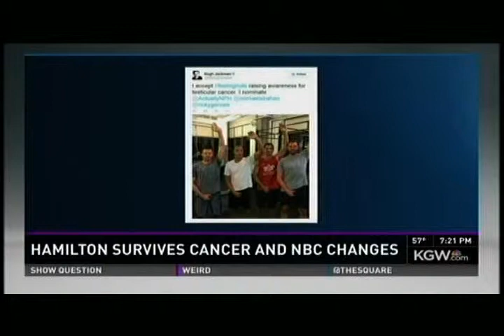Scott Hamilton discusses wellness and his career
Scott Hamilton is the keynote speaker for the 2014 Adventist Health Foundation Heroes of the Heart Gala.